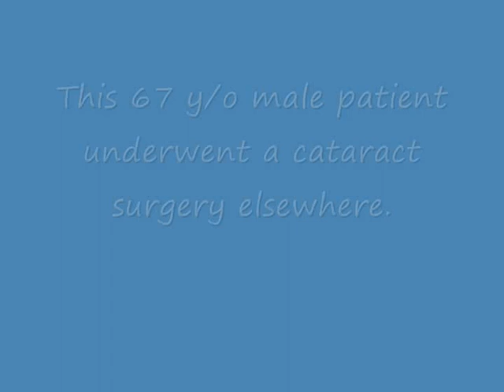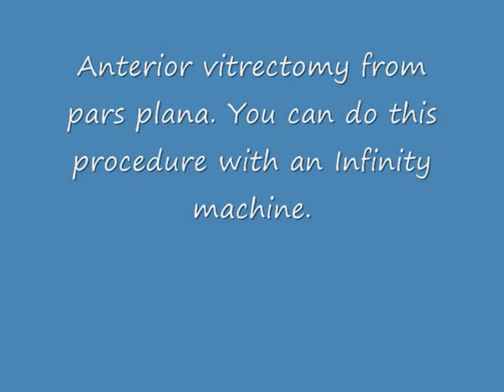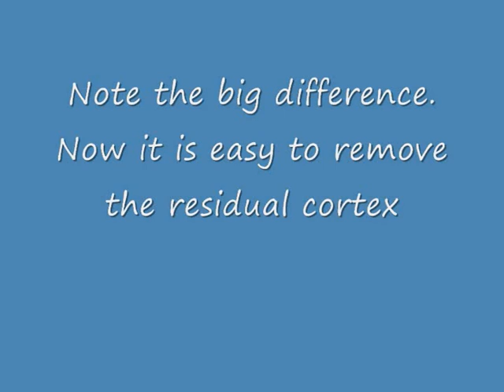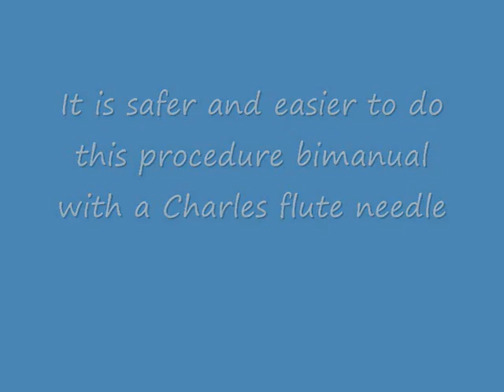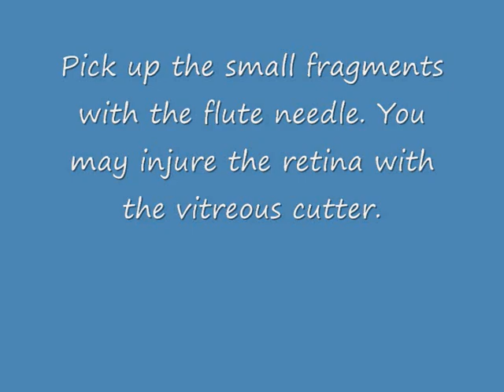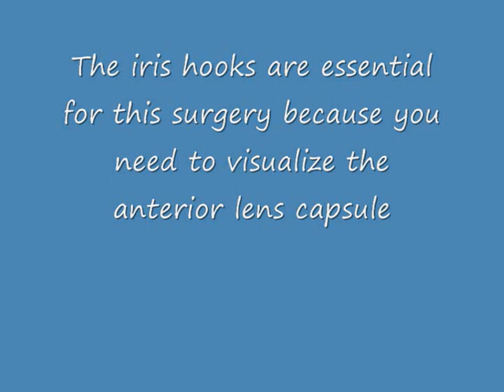20.4 Surgical management of dropped nucleus with IOL in sulcus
A 66 y/o male patient underwent a complicated cataract surgery elsewhere. An IOL was implanted in the sulcus but residual cortex and nucleus was left. He was referred for surgical management. The IOL in the sulcus makes the following surgery difficult.
This video belongs to my most recent book: Trocar surgery for cataract surgeons, published at Springer.com